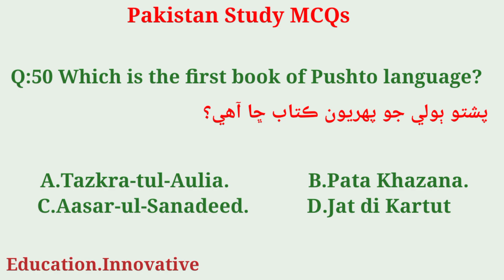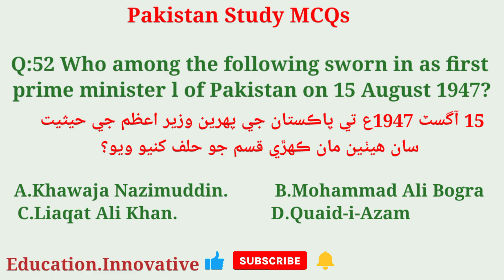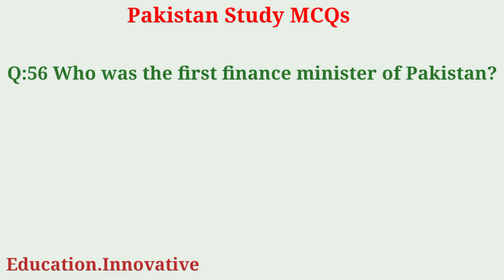Pakistan Study important MCQs for sst hst sts fia lat spsc fpsc and all types tests.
Pakistan Study important MCQs